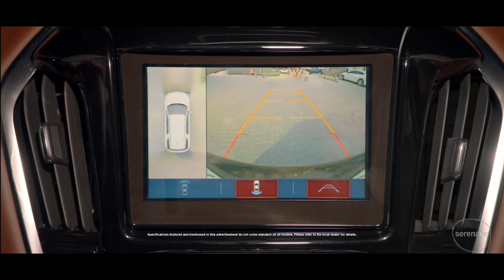تحدي شفروليه ترافرس 2018